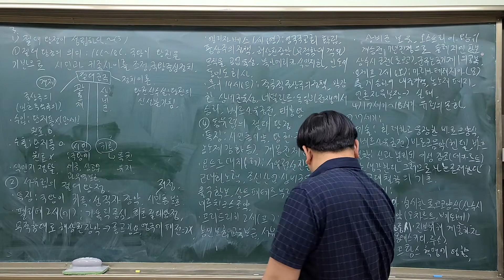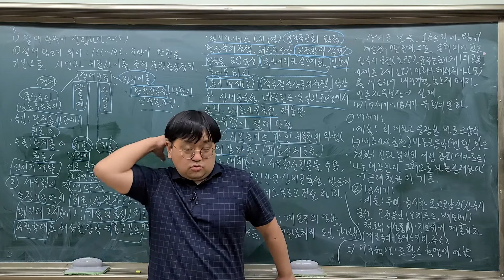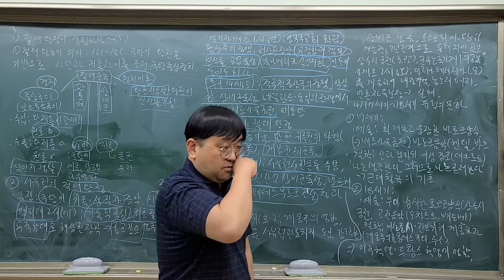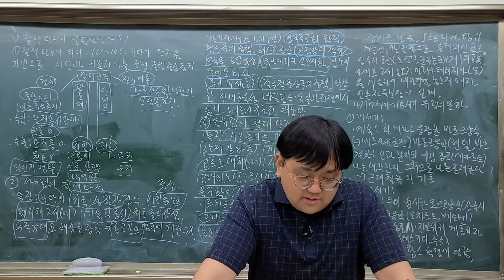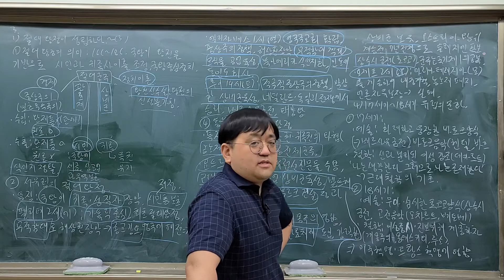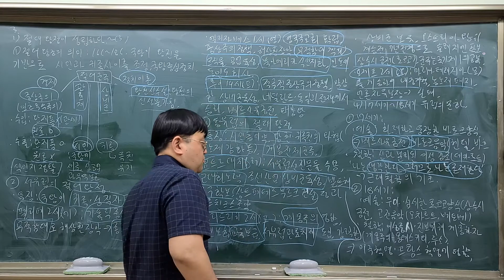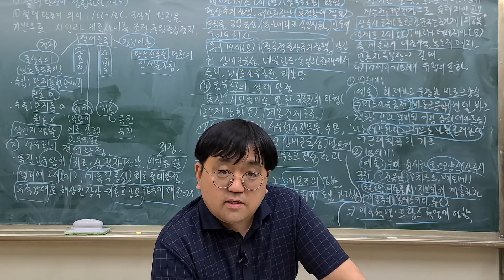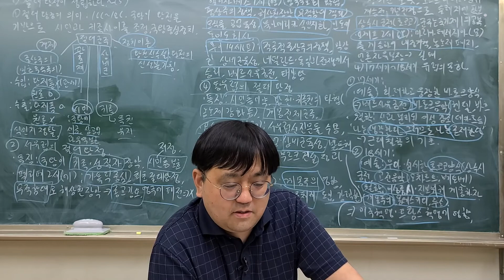(2021년 09 교육과정 3학년 역사1) 36강 절대왕정의 발전(2)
동유럽의 절대왕정에 대한 설명, 그리고 17세기와 18세의 예술과 철학 발달에 대한 내용입니다.